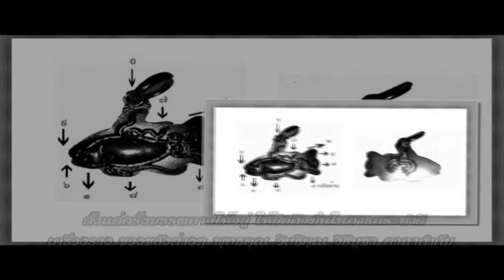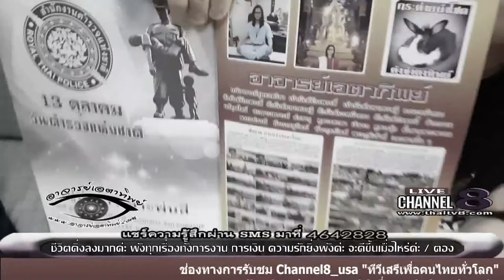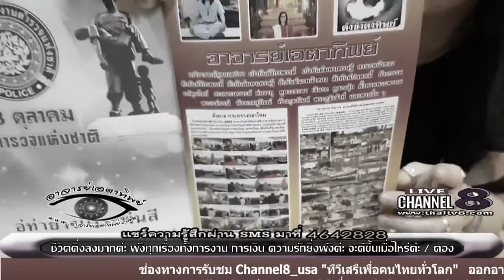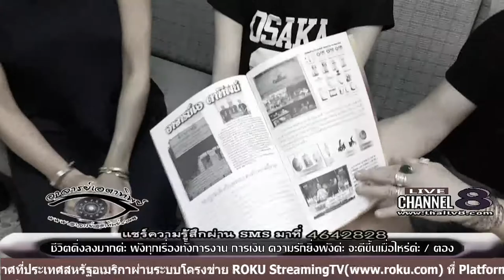ช่อง 8 ทีวีพูดได้ รายการ อาจารย์เอตาทิพย์ 03-11-59 เบรก 2